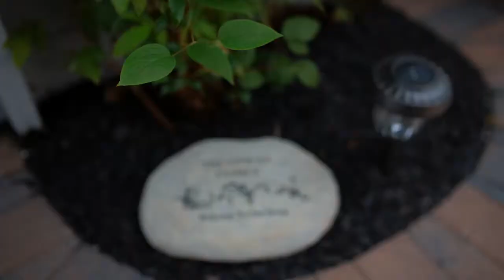Johnstown, PA Wedding Trailer // Jen + Brian